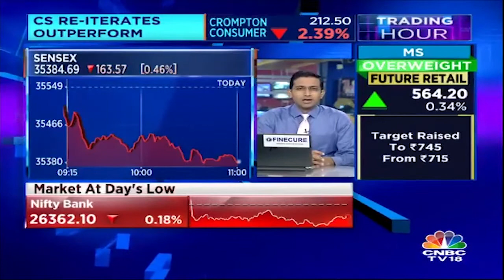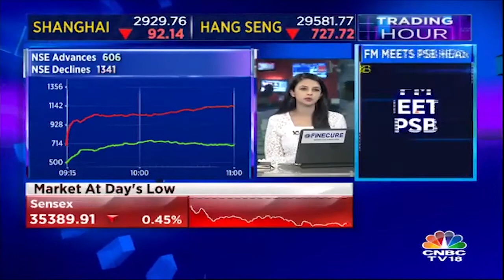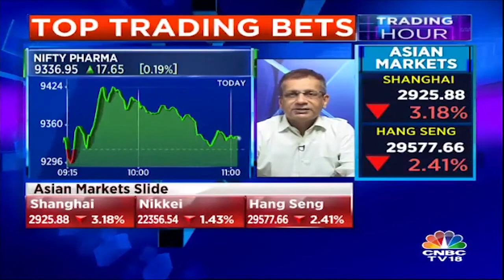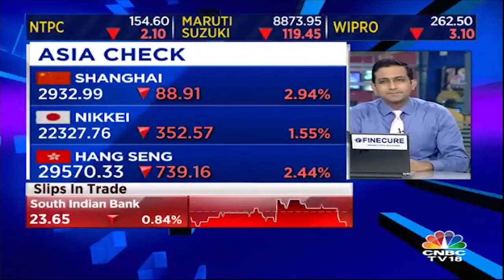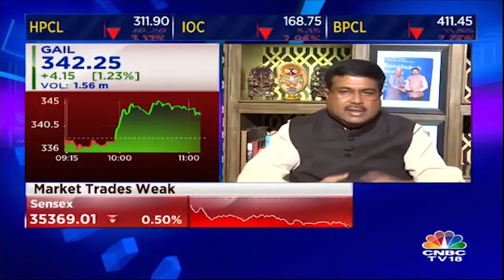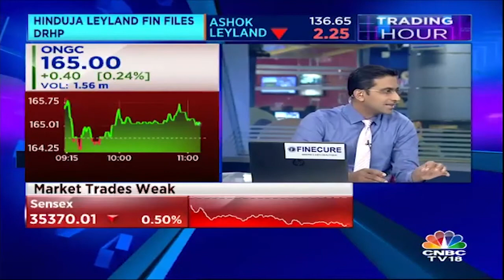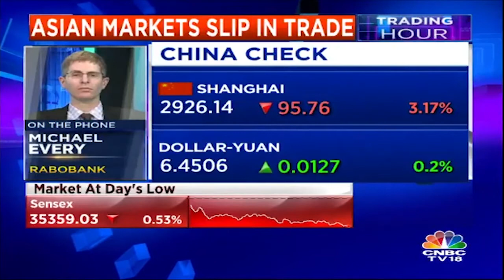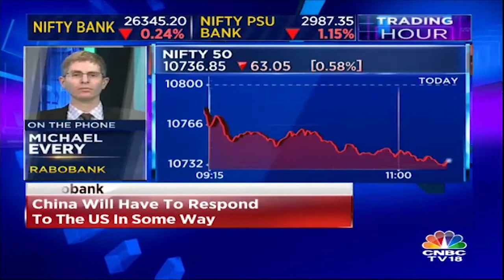Markets At Day's Low | Crude Check | Trading Hour | CNBC TV18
The market remained under pressure on global weakness after the US President Donald Trump threatened more tariffs on Chinese products. China's Shanghai Composite dropped 3 percent and Hong Kong's Hang Seng dipped 2 percent. Dow Jones futures also shed around 300 points, indicating weak opening on Wall Street.

The 30-share BSE Sensex fell 163.73 points to 35,384.53 and the 50-share NSE Nifty down 58.15 points at 10,741.75 as IOC, Infosys, Reliance Industries, Vedanta, ICICI Bank and SBI are down 1-3 percent.

About two shares declined for every share rising on the BSE.